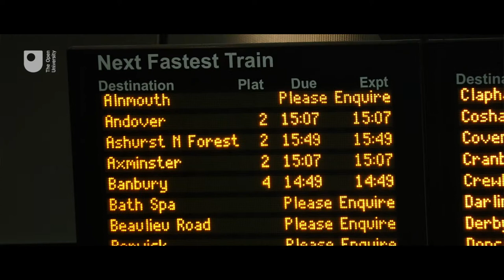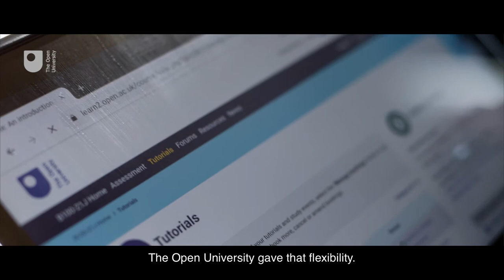Case study | South Western Railway | 2021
Find out how South Western Railway are utilising the OU's flexible Chartered Manager  Degree Apprenticeship to give managers the skills to succeed.